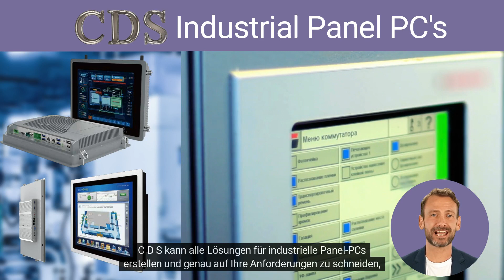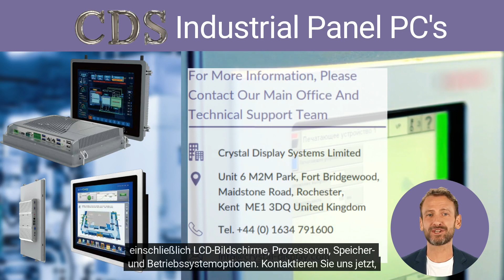CDS Industrie-Panel-PCs (Deutsch)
Unser umfassendes Industrie-Panel-PC-Sortiment ist so konzipiert, dass es alle Anforderungen abdeckt, von kompakten PCs bis hin zu leistungsstarken PoE-Panel-PCs und robusten IP65- und IP66-Modellen, die mehrere Industriespezifikationen erfüllen.

Zu den Touchscreen-Optionen gehören resistive, kapazitive, SAW- und Infrarot-Versionen sowie Versionen aus gehärtetem Glas. Alle verfügen über langlebige Liefer- und Supportpläne, die sich ideal für Industrie- und Außenanwendungen eignen, beispielsweise für Ticketautomaten (TVMs) und andere kundenspezifische Projekte

Benötigen Sie eine maßgeschneiderte Lösung? CDS kann alle Industrie-Panel-PC-Lösungen zusammenstellen und genau auf Ihre Anforderungen abstimmen, einschließlich LCD-Bildschirmen, Prozessor, Speicher, Datenspeicher und Betriebssystemoptionen.

Danke